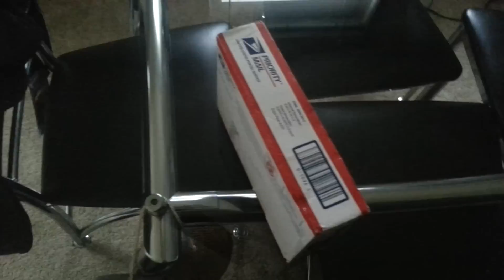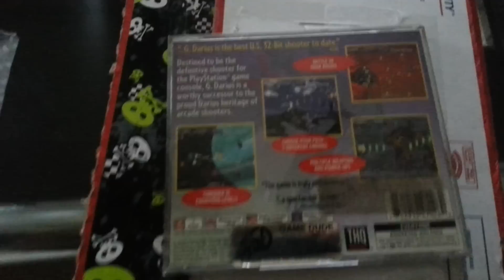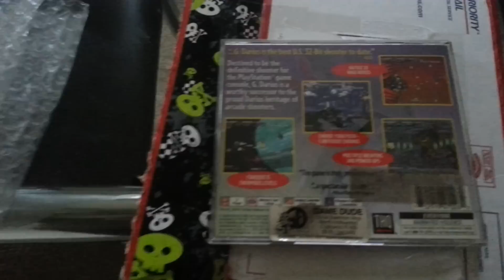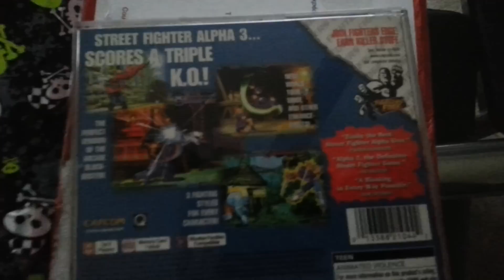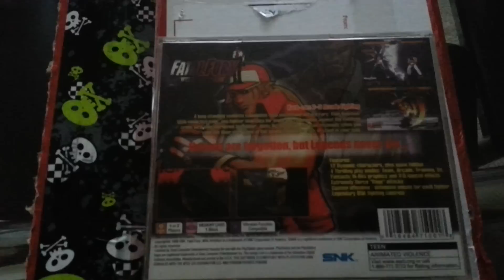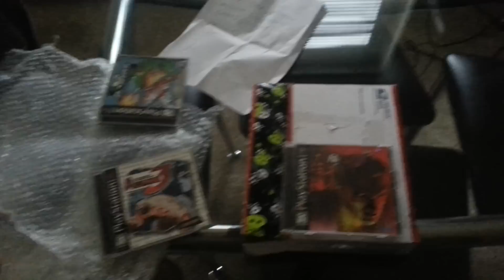SPECIAL PACKAGE FROM OLDSKEWL81 XD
Very awesome YouTuber, oldskewl81 sent me an awesome package.